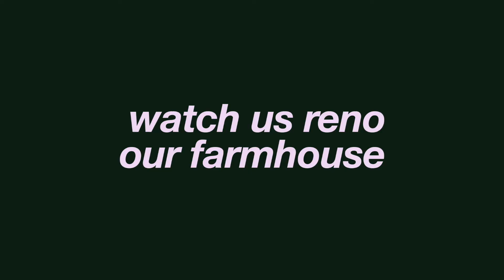DIY Farmhouse Renovation [Our First Home]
Hi, I'm Alex!

Mark and I just bought our first home and we are starting the long process of restoring our old farmhouse in Seattle, WA!

Follow along on our DIY farmhouse renovation!

New videos will be posted every week on Wednesday - we are so glad you are here!